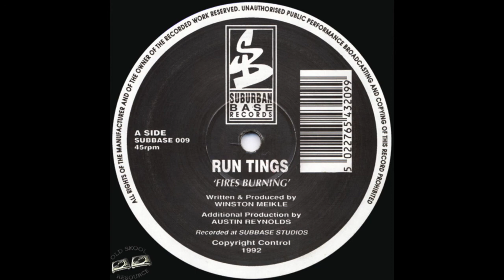Run Tings - Fires Burning (Finn Your Face Mix)